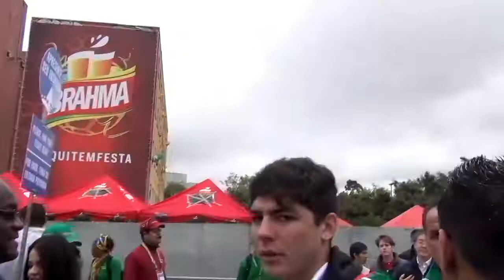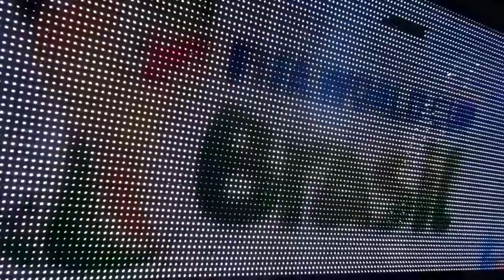Inglaterra vs Uruguay - La Curacao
La alegría de cada partido se vive al máximo en cada partido desde la Fan Zone, te llevamos a conocer el recorrido para ingresar a esta